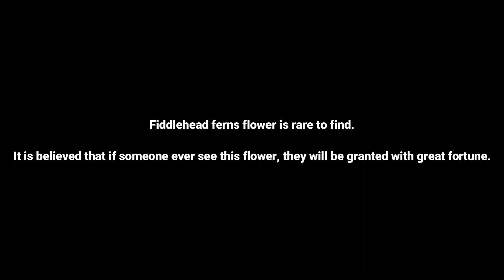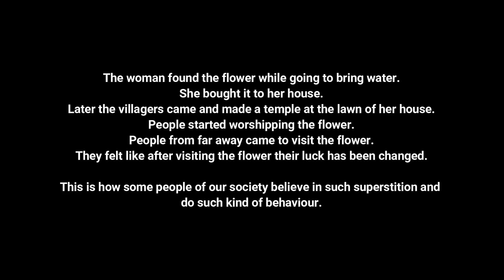FIDDLEHEAD FERNS FLOWER || DOCUMENTARY || BISHAL DUARAH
Documented a superstition performed in Assam.
Have a look and share your feedbacks.